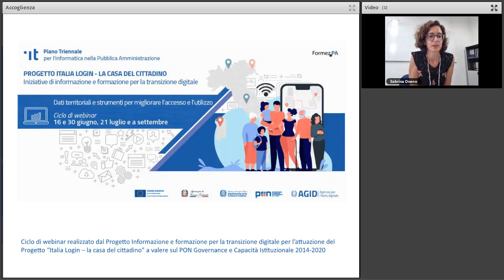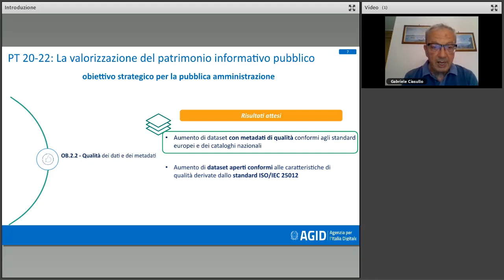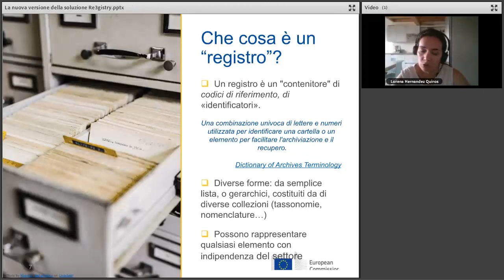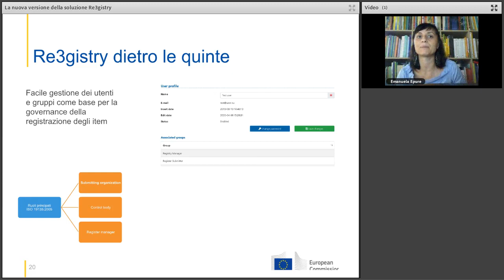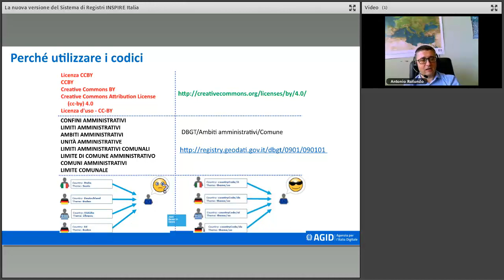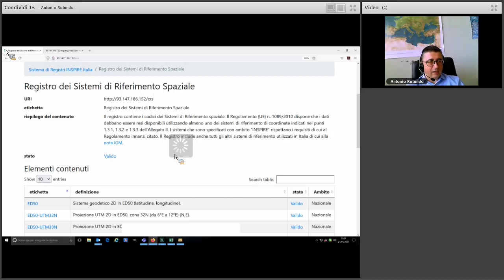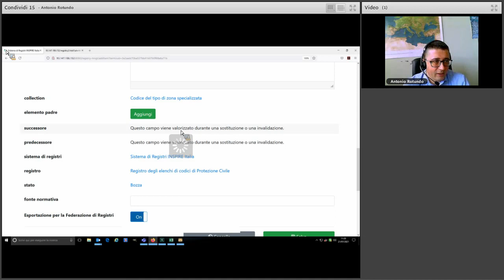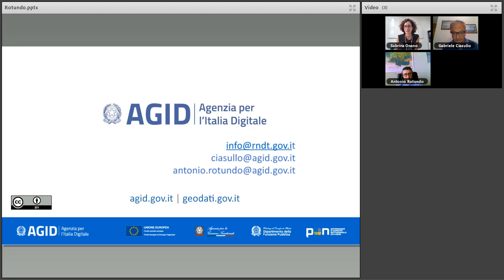Il Sistema di Registri e la gestione dei codici di riferimento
Il webinar è volto a fornire le informazioni di contesto europeo e nazionale e le indicazioni pratiche su ruoli e procedure di aggiornamento e pubblicazione che consentano alle amministrazioni pubbliche titolari di vocabolari, tassonomie e nomenclature, ecc., di concorrere e partecipare alla gestione dei registri pubblicati nel Sistema di Registri.

Il webinar è parte del ciclo Dati territoriali: azioni, procedure e strumenti per migliorare l’accesso e l’utilizzo che intende approfondire aspetti teorici, linee guida, strumenti e buone pratiche per guidare le amministrazioni a migliorare i processi di definizione, conoscibilità e disponibilità delle risorse geografiche di cui sono titolari.